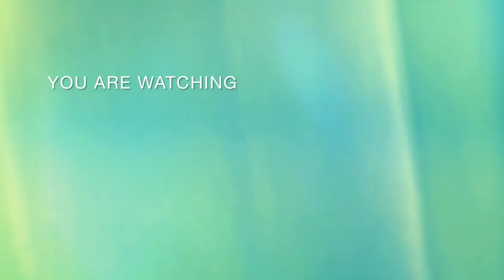Chandrayaan-3 Drawing||mission chandrayaan-3 Drawing ||Drawing tutorial ||Independence day painting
In this video I am gonna draw a chandrayaan-3 Drawing for independence day 🇮🇳 If you are new to this channel plz like share and subscribe to my YouTube channel 😁 Thank you guys.